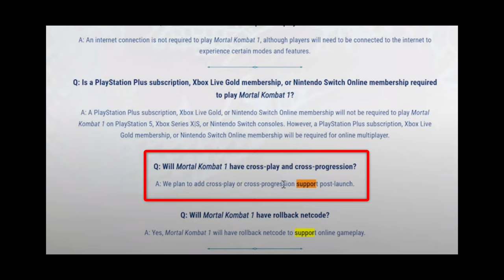TUDO o que SABEMOS sobre MORTAL KOMBAT 1 na DATA DE ANÚNCIO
A Warner Bros. Games anunciou hoje Mortal Kombat 1, o novo título da aclamada franquia Mortal Kombat, que já vendeu mais de 80 milhões de cópias desde sua estreia há mais de 30 anos. Desenvolvido pelo premiado NetherRealm Studios, o próximo jogo apresentará um universo renascido de Mortal Kombat, que foi criado pelo Deus do Fogo Liu Kang, apresentando versões reimaginadas dos personagens icônicos como nunca vistos antes. Mortal Kombat 1 tem lançamento previsto para 19 de setembro de 2023, nas plataformas PlayStation®5 (PS5™), Xbox Series X|S, Nintendo Switch™ e PC.

- Jogue comigo
- Emotes únicos
- Grupo exclusivo no WPP e muito mais!!!

Caixa Postal: 4455
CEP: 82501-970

AGRADECIMENTOS
Kallil Augusto